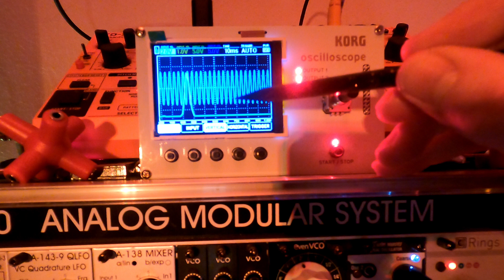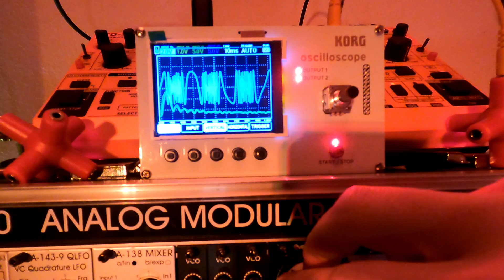FM - Synthese anschaulich erklärt! | Tutorial Grundlagen Synthesizer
Was heißt eigentlich FM und wie funktioniert das ganze? Hat das was mit Radiowellen zun tun?

Die Antworten und weiteres Wissenswertes gibt es in diesem Video

Für Interessierte, verwendete Module:
Oszilloskop: Korg NTS-2
Oszillator: Befaco Even VCO
LFO: Doepfer Quadrature
Sequencer: Intellijel Metropolis